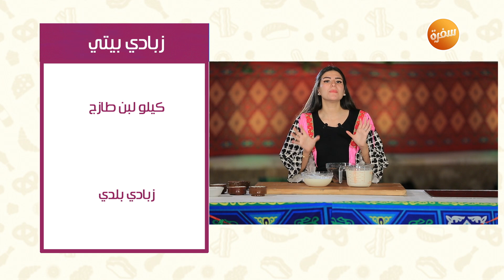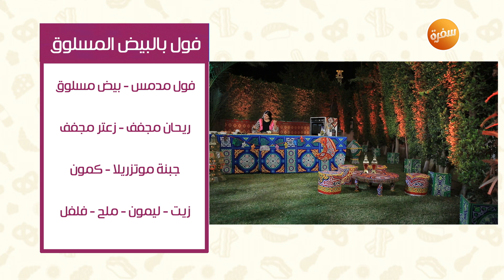طريقة تحضير زبادي بيتي - فول بالبيض المسلوق | عمايل إيديا (حلقة كاملة)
طريقة عمل زبادي بيتي - فول بالبيض المسلوق مع نورا السادات في عمايل إيديا | 8-5-2019